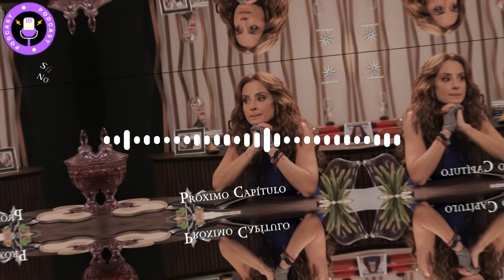AVANCE SEMANAL C100: Aurora anuncia su hijo tomará la presidencia de la empresa |El Ángel de Aurora